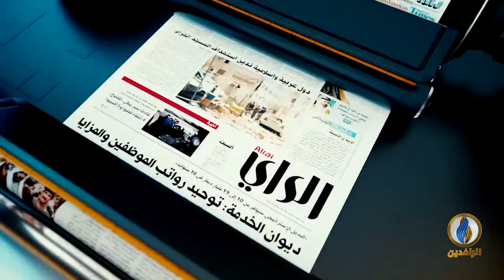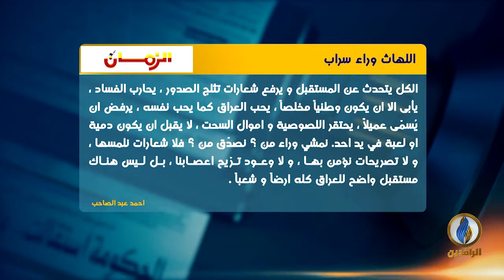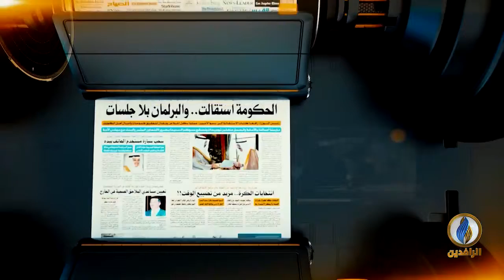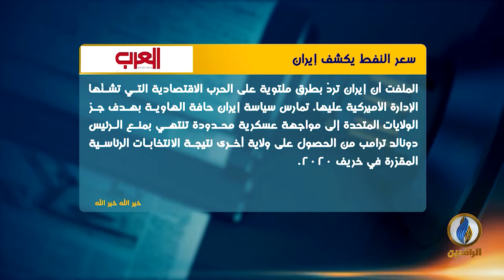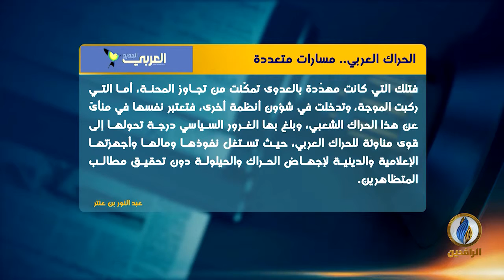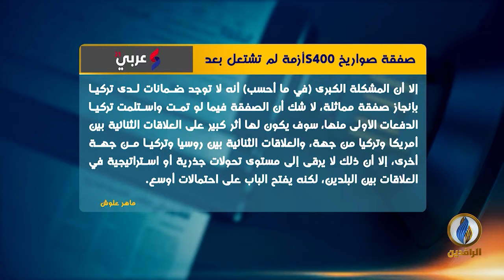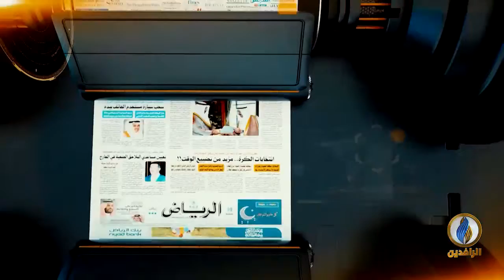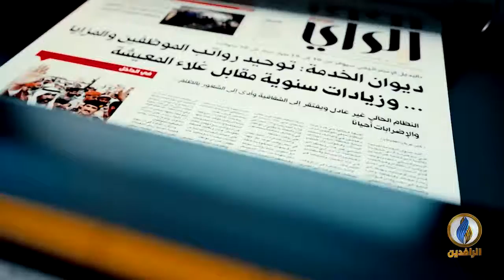صدى_الأقلام | 16 - 06 - 2019